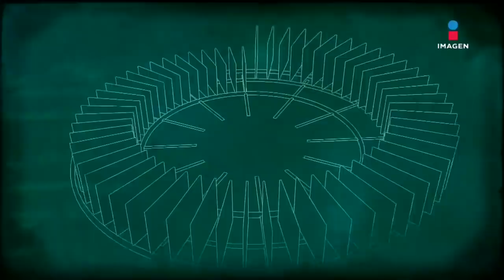Manuel Landeta en "El Minuto que Cambió mi Destino" | Programa completo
En una intensa entrevista, ManuelLandeta habla de su ardiente adolescencia, su pasión por la actuación, su paso por el show "Solo para mujeres" y su problema de calvicie.